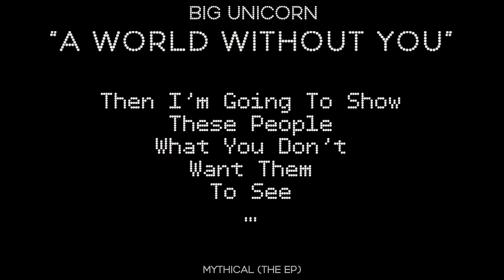“A World Without You”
Cool Story:

I wanted to start making the tail end of the songs blend with the next song. So I made this with the intention to blend with the next song. I didn’t know if I actually could make something like this just the way that it starts. It’s so suspenseful and then the way that it lands. It’s almost like alien sex and I love it

Want To Hear More Of My Music?
Take a Click Below To Listen To My Journey! 👇🏾

Hey Everyone! Find More Of Me Below! 👇🏾

Sincerely,
      Big 🦄